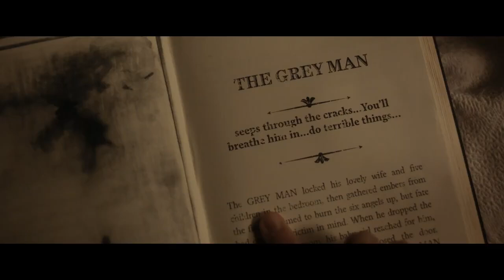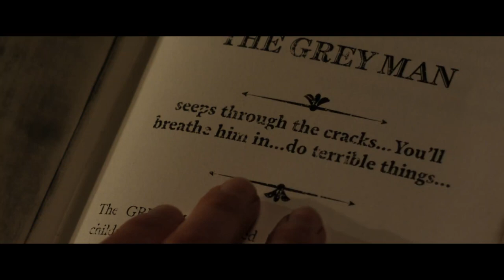Hold Your Breath Official Trailer (2024) - Sarah Paulson, Amiah Miller, Alona Jane Robbins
Check out the official Hold Your Breath Trailer starring Sarah Paulson, Amiah Miller, Alona Jane Robbins

UK Release Date: October 3, 2024
Starring: Sarah Paulson, Amiah Miller, Alona Jane Robbins
Directed By: Karrie Crouse, William Joines

Synopsis: In 1930s Oklahoma amid the region's horrific dust storms, a woman is convinced that a sinister presence is threatening her family.